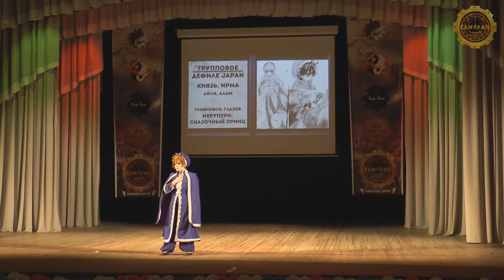Князь, Ирма - Мерупури: Сказочный принц [Fan Fan 2017 Time Machine]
Фестиваль анимации и фантастики Fan Fan 2017 Time Machine.
г. Нижний Новгород, ул Июльских дней 1а, ДК Железнодорожник.

Номинация: Групповое дефиле Japan;
Участники: Князь, Ирма;
Город: Ульяновск, Глазов;
Фэндом: Мерупури: Сказочный принц.